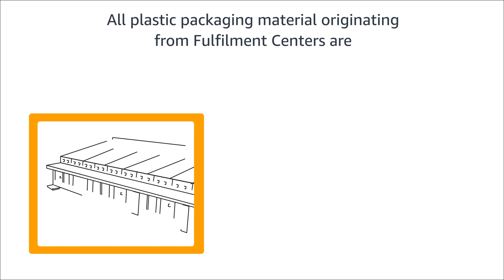No single-use plastic in packaging from Amazon India Fulfillment Centers